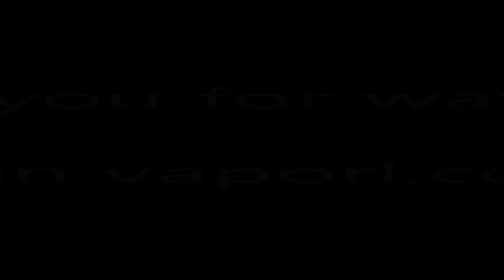First look of [Eleaf Icard Kit] : Portable and convenient | Vaporl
More details will coming soon...